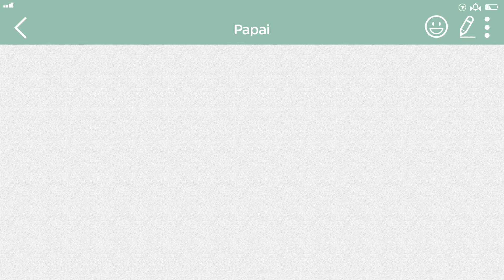PAPAI - Unopar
O jeito de conversar mudou. O de aprender também.